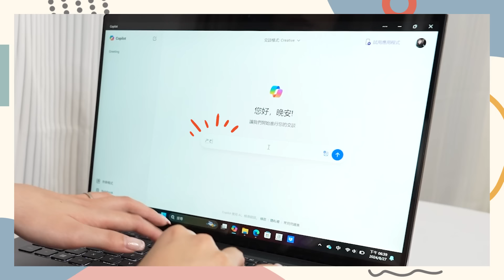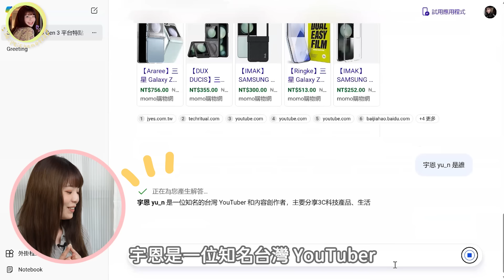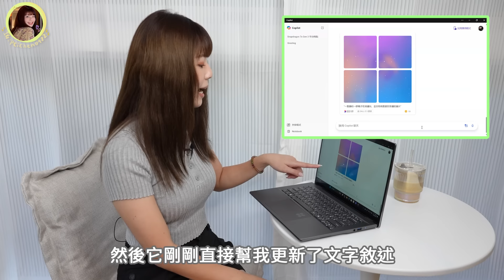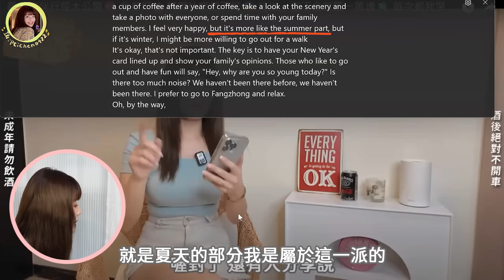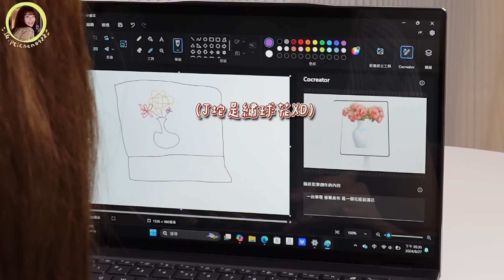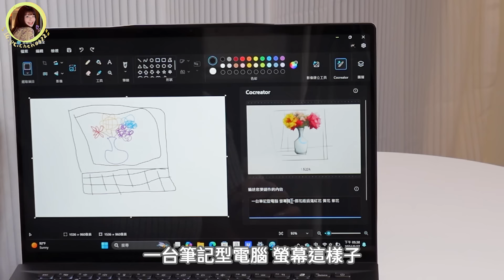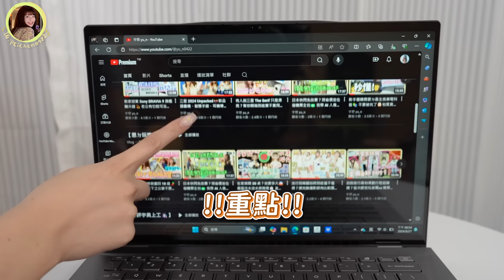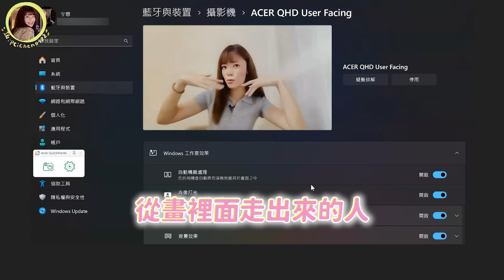Apple 又輸了？AI PC 筆電新世代🔥神級按鍵 Copilot 超全能💯 這些功能一鍵完成 ft. Acer Swift 14 AI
我也有 AI PC 啦！
今年 Windows 筆電圈最火紅的話題不可不知
靈魂按鍵 Copilot 真的神🤩
資料彙整、生成圖片 通通有問必答
影片直接實測三大 AI 功能
手把手教你怎麼用❤️

00:00 開場
00:45 什麼是 AI PC
01:35 Copilot 鍵
05:19 即時輔助字幕
07:17 Cocreator
10:47 SoC 晶片
11:21 Acer Swift 14 AI
12:00 續航表現
13:04 AcerSence
13:44 Acer PurifiedView
15:15 QuickPanel
15:27 Acer PurifiedVoice
15:43 結尾